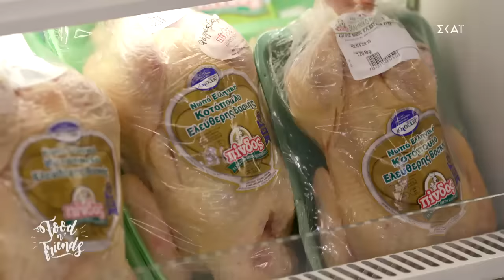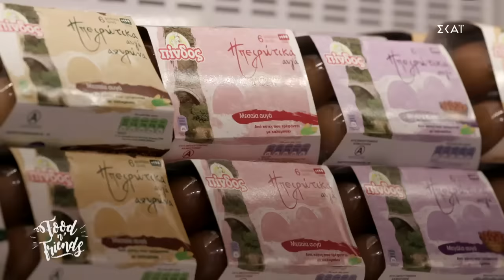Food n' Friends | Γιώτα Νέγκα- 09/02/2019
Σε αυτό το επεισόδιο ο Δημήτρης και ο Ηλίας υποδέχονται στην κουζίνα τους την Γιώτα Νέγκα, για να μαγειρέψουν και να φάνε παρέα μια κοτόσουπα αυγολέμονο και έναν χοιρινό λαιμό με λαχανικά!